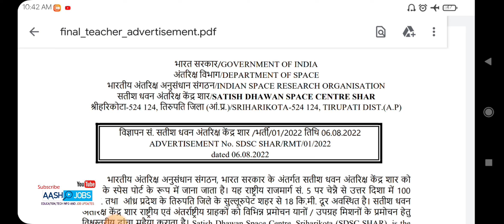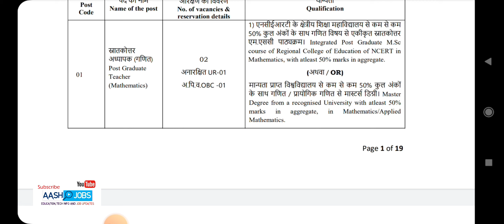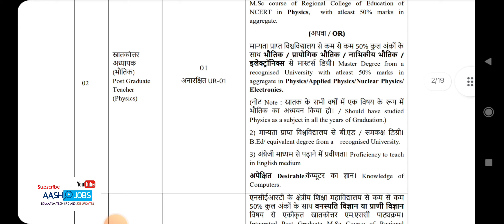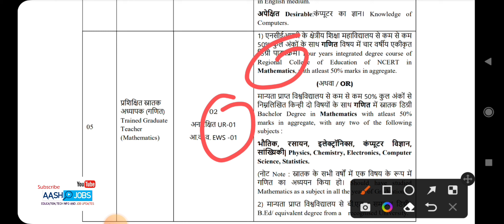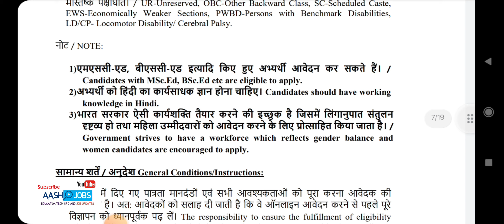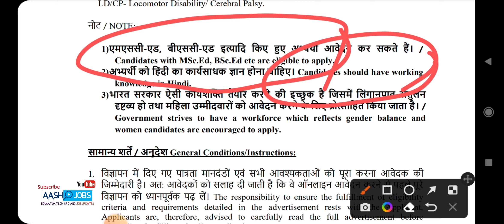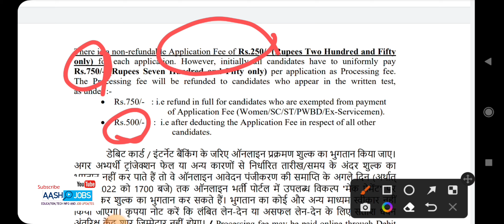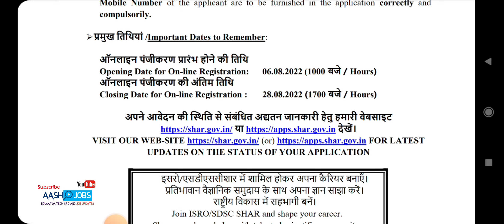(TTC B ed ക്കാർക്ക് അവസരം) ISRO SDSC SHAR school Teacher